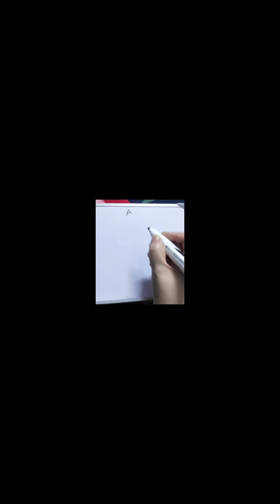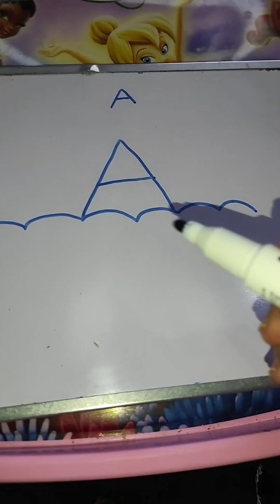तोता का चित्र सबसे आसान तरीके से बनाना सीखे - how to Draw acute animal step by step easy Drawing#art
तोता का चित्र सबसे आसान तरीके से बनाना सीखे - how to Draw cute animals step by step easy Drawing

 how to Draw cute animals step by step easy Drawing
animals drawing,
drawing animals,
how to draw animals,
animal drawing,
how to draw wild animals,
 animal drawings,
 drawing animal tails, how to draw animal,
 how to draw a animal,
draw animals,
how to draw animals with numbers,
 how to drawing,
draw cartoon animals,
how to draw manga,
drawing half-animal character,
veary easy kids animals drawing,
drawing tutorials,
draw animals with numbers 1 to 8,
 how to draw animals from 1 to 9 numbers,
 drawing tutorial